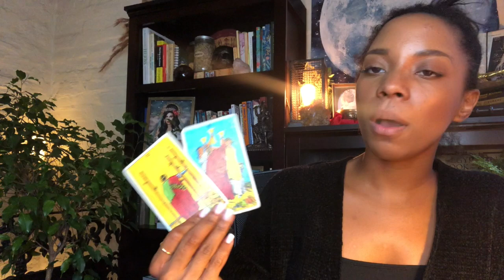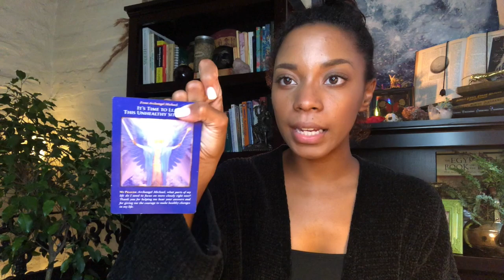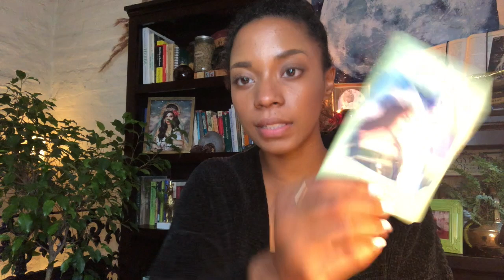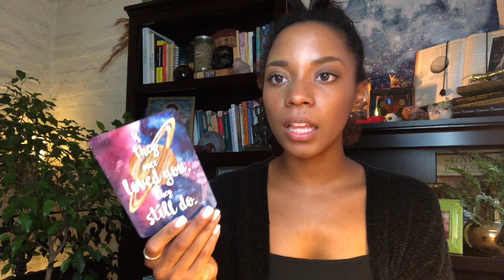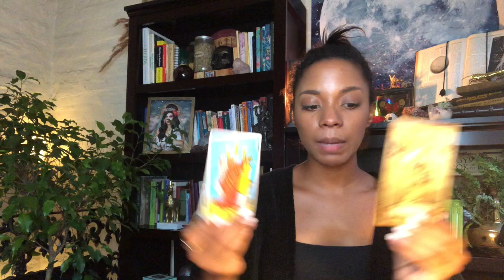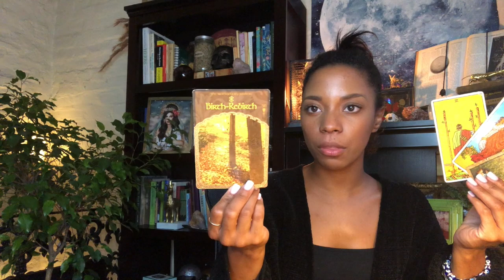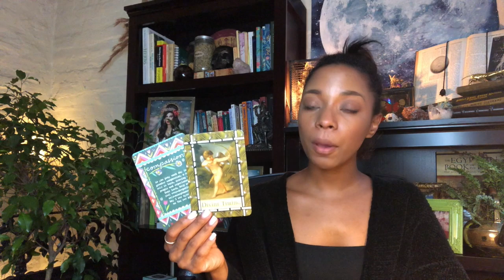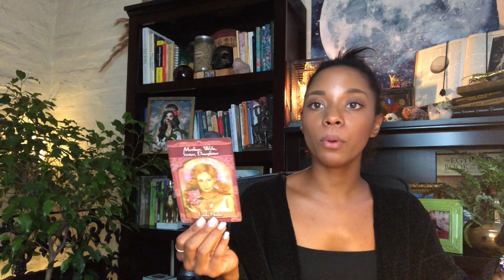October 2019 Reading 🎃🍂🍵 || ARIES || A Fresh Fertile Beginning!